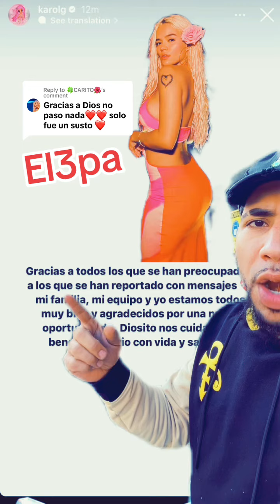Mensaje de La Bichota KAROLG acerca de lo ocurrido con su avion privado en florida